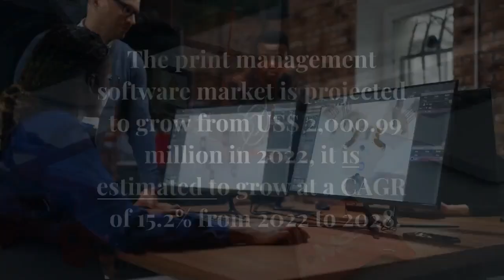Print Management Software Market is estimated to grow at a CAGR of 15.2% from 2022 to 2028.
Several third-party solution providers offer print management software that can be integrated with a wide range of printing devices and copiers. These software products are universal as they can be used with any brand or type of printer. They help track and control print jobs sent from Windows/Linux/UNIX/Mac OS clients and eliminate unnecessary paper usage, thereby reducing wastage. Print management software products help track deleted queue jobs and already printed jobs. The increased cost of papers, prints, toner, and ink for companies worldwide drives the demand for print management software.

Moreover, the rising demand for real-time data on printer fleets, efficient enterprise printing process management, and optimization through software are expected to support global print management software market growth in the coming years. Further, the growing emphasis on lowering deforestation through reducing paper usage by businesses and governments is expected to boost the adoption of print management software during the forecast period.